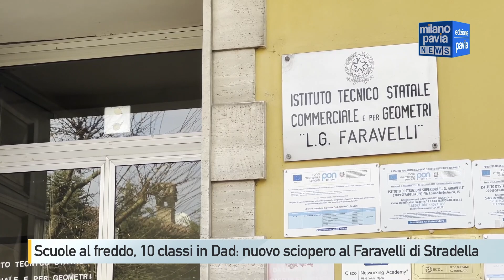Scuole al freddo, 10 classi in Dad: nuovo sciopero al Faravelli di Stradella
Studenti ancora in sciopero all’istituto Faravelli di Stradella dove i guai all’impianto termico hanno costretto dieci classi che utilizzavano aule in cui il riscaldamento quest’anno non è mai entrato in funzione o soltanto in parte a seguire le lezioni da casa, con la didattica a distanza. Un ritorno ai tempi più bui della pandemia dettato dai ritardi e dai pasticci della Provincia di Pavia, responsabile della struttura in cui, già dal 2022 si sono registrati i primi problemi. Martedì mattina il sindaco Alessandro Cantù e il consigliere provinciale Andrea Frustagli hanno incontrato gli studenti. È stato proprio Frustagli, in qualità di rappresentante dell’amministrazione provinciale, a spiegare che i guai sarebbero ormai in fase di risoluzione annunciando un sopralluogo dei tecnici per verificare le temperature e mettere finalmente in funzione anche la seconda caldaia della scuola, inutilizzabile fino ad oggi perché - aveva spiegato la dirigenza scolastica - sprovvista del condotto di scarico dei fumi dall’installazione avvenuta l’anno scorso. L’accensione della seconda caldaia permette di risolvere qualche problema ma non tutti, dato che gran parte di essi è dovuta ai caloriferi rotti e di fatto inutilizzabili. Anche in questo senso sono arrivate rassicurazioni sui lavori ormai imminenti. Non è chiaro se gli studenti delle potranno tornare a scuola prima delle feste o se il loro ritorno in classe sarà rimandato al rientro dalla vacanze natalizie, ammesso che a quel punto tutto sarà risolto dato che, come aveva precisato il dirigente Roberto Olivieri, i primi guasti ai caloriferi risalgono all’autunno del 2022 e da allora non sono mai stati riparati o sostituiti.